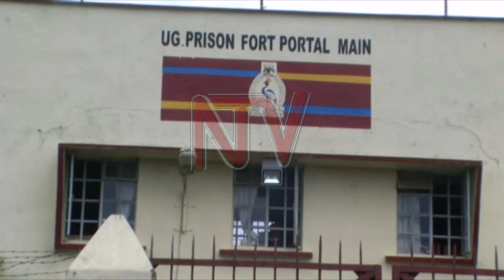Judges in Kabarole hear cases, with most being sexual offenses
A panel of three justices of court of appeal has today pitched a camp in the Fort Portal court of appeal to start hearing a batch of cases. According to the cause list that was issued by the court of appeal deputy registrar Ayebare Tumwebaze that has 40 criminal appeal cases, those convicted on aggravated defilement cases are 20, aggravated robbery 4 cases, murder 15 cases and one rape case. NTVNews